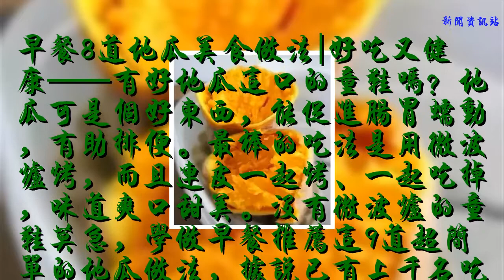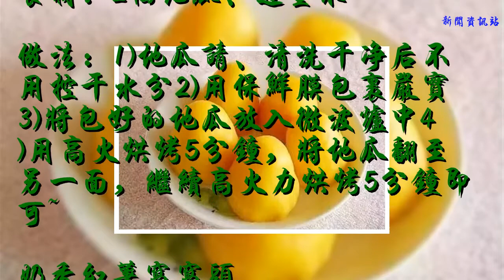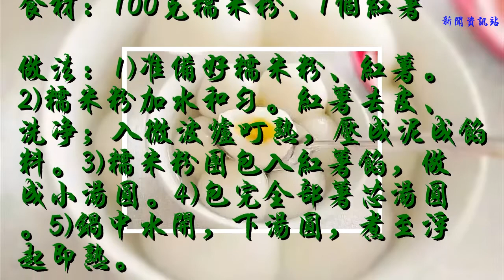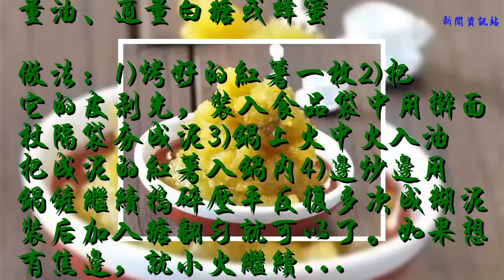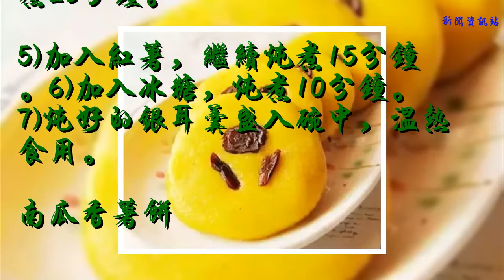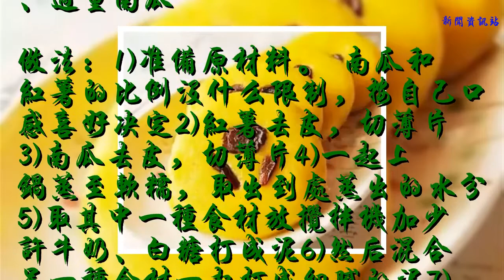8道地瓜美食做法，好吃又健康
早餐8道地瓜美食做法|好吃又健康——有好地瓜這口的童鞋嗎？地瓜可是個好東西，能促進腸胃蠕動，有助排便。最棒的吃法是用微波爐烤，而且連皮一起烤、一起吃掉，味道爽口甜美。沒有微波爐的童鞋莫急，學做早餐推薦這9道超簡單的地瓜做法，據說已有上千名吃貨按照這個做出美味的地瓜啦，你要不要試試？
微波爐烤地瓜

食材：2個地瓜、適量水
做法：1)地瓜請、清洗干凈后不用控干水分2)用保鮮膜包裹嚴實3)將包好的地瓜放入微波爐中4)用高火烘烤5分鐘，將地瓜翻至另一面，繼續高火力烘烤5分鐘即可~
奶香紅薯窩窩頭

食材：220g新鮮紅薯、100g玉米粉、20g雀巢奶粉
做法：1)準備好紅薯、玉米粉、奶粉。2)紅薯削皮切薄片。3)用微波專用保鮮袋裝好。4)放入微波爐；高火叮3分鐘即熟。5)趁熱把紅薯壓成泥。6)放入裝有玉米面和奶粉的碗中拌勻。7)加入少許開水和勻。靜置15分鐘，讓面粉與紅薯充分融合。8)取小塊面團于手中，搓成長圓形。9)用食指在面團底部戳一個窩，這樣是為了使玉米面容易蒸熟。10)全部面團做好8個窩頭。11)放入鍋中，隔水蒸20分鐘
薯芯湯圓

食材：100克糯米粉、1個紅薯
做法：1)準備好糯米粉、紅薯。2)糯米粉加水和勻。紅薯去皮、洗凈；入微波爐叮熟，壓成泥成餡料。3)糯米粉團包入紅薯餡，做成小湯圓。4)包完全部薯芯湯圓。5)鍋中水開，下湯圓，煮至浮起即熟。
炒紅薯泥

食材：1個烤好或蒸好的紅薯、適量油、適量白糖或蜂蜜
做法：1)烤好的紅薯一枚2)把它的皮剝光，裝入食品袋中用搟面杖隔袋夯成泥3)鍋上火中火入油把成泥的紅薯入鍋內4)邊炒邊用鍋鏟繼續搗碎壓平反復多次成糊泥裝后加入糖翻勻就可以了。如果想有焦邊，就小火繼續...
地瓜姜湯
食材：300克地瓜、20克老姜、10顆去核紅棗、50克糯米小圓子、適量水、適量紅糖
做法：1)地瓜洗凈切塊，老姜切厚片備用。2)國內放入地瓜快，姜片，紅棗和水，大火煮開后小火煮30分鐘。3)糯米粉加水和成團，搓成小圓子備用。4)小圓子煮熟后放入涼水中冷卻備用。5)最后加入紅糖調味。
紅薯銀耳羹

食材：15g銀耳、100g紅薯、適量枸杞子、40g冰糖
做法：1)準備好銀耳、紅薯、冰糖。2)銀耳提前泡發，洗凈、撕小朵備用。3)紅薯去皮、洗凈、切小塊備用。4)銀耳倒入沙煲，加入適量冷水，大火煮開，小火燉煮20分鐘。
5)加入紅薯，繼續燉煮15分鐘。6)加入冰糖，燉煮10分鐘。7)燉好的銀耳羹盛入碗中，溫熱食用。
南瓜香薯餅

食材：2個紅薯、適量牛奶、適量糖、適量糯米粉、少量紅薯、淀粉、適量南瓜
做法：1)準備原材料。 南瓜和紅薯的比例沒什么限制，按自己口感喜好決定2)紅薯去皮，切薄片3)南瓜去皮，切薄片4)一起上鍋蒸至軟糯，取出到處蒸出的水分5)取其中一種食材放攪拌機加少許牛奶、白糖打成泥6)然后混合另一種食材一起打成細膩的泥7)打至完全細膩后倒出，混合糯米粉、少量紅薯淀粉和成面團8)揉制均勻后，分成大小相當的小劑子，搓圓、按壓成小餅。盤內抹薄油，放好入冷藏室稍稍定型9)定型好的小餅取出，用紅棗、白芝麻裝飾10)鍋內放少量油，油熱放放小餅煎至兩面金黃，用吸油紙吸去表面余油，即可食用